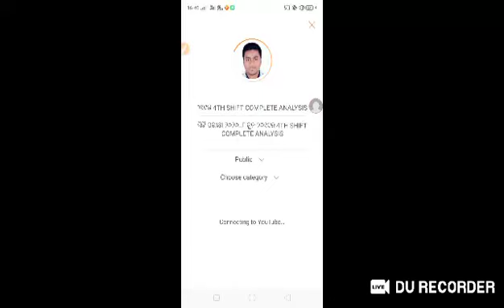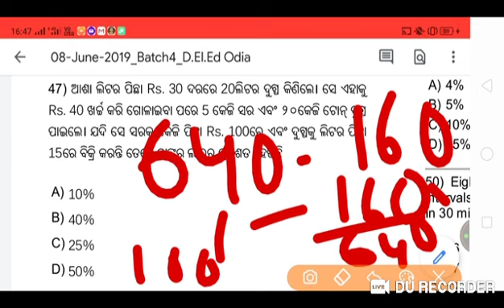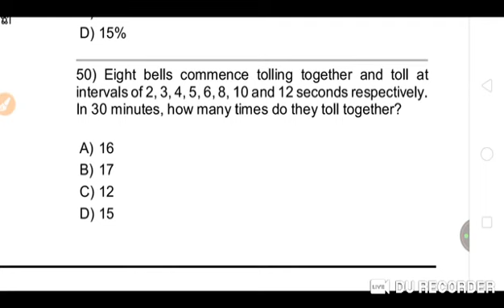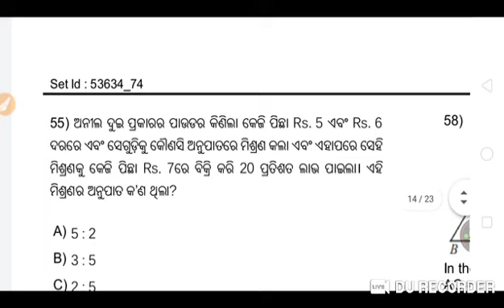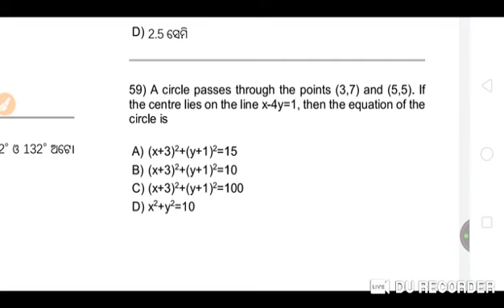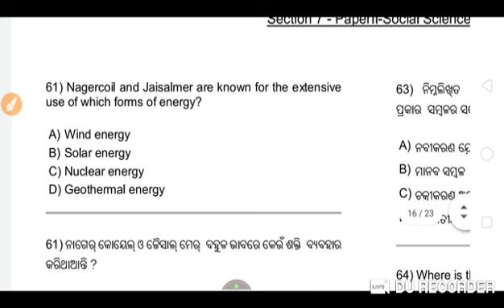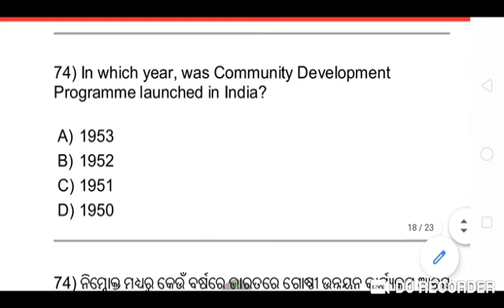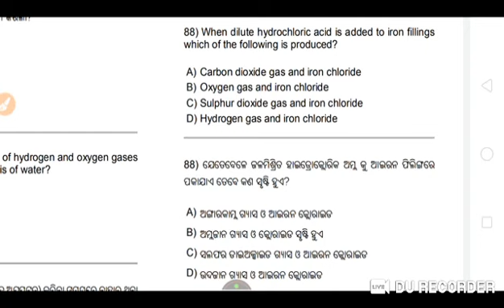ସିଟି ପରୀକ୍ଷା ୨୦୨୦..୮ ଜୁନ ୨୦୧୯ର 4TH SHIFT COMPLETE ANALYSIS